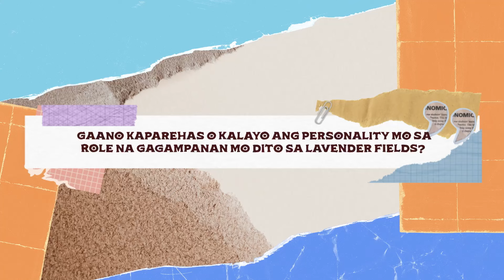EXCLUSIVE | Kwentuhan with Jodi Sta. Maria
EXCLUSIVE | Sa dami na ng kanyang ginampanang roles, ano kaya ang unique about Lavender Fields at bakit ito tinanggap ni 2022 Asian Academy Creative Awards Best Actress, Jodi Sta. Maria?

Abangan ang LavenderFieldsTV5, WEEKNIGHTS, 9:30PM sa TodoMaxPrimetimeSingko sa TV5!